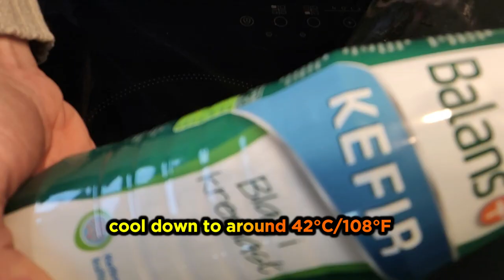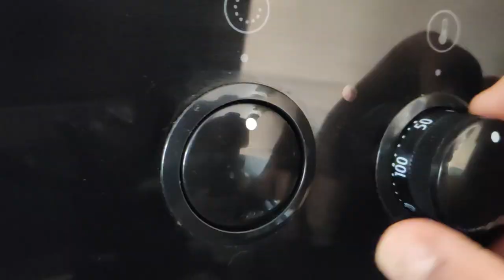[ How to make KEFIR every day WITHOUT GRAINS ] from store bought milk [ asmr ]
How to make simple KEFIR from pausterized milk.

Ingredients

- 1 liter of raw milk
- 100 ml kefir

I hope you enjoy making this recipe. ;)

If you have any questions, suggestions or you want me to make a special dish in the near future and film it and upload it on my channel, give it a shot in the comment section.

I'll do my best to serve you. ;)